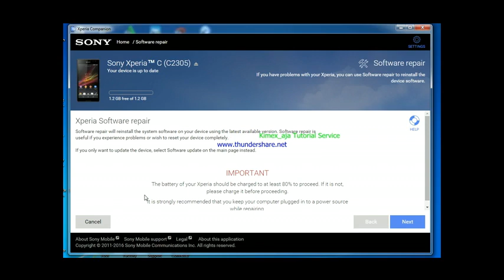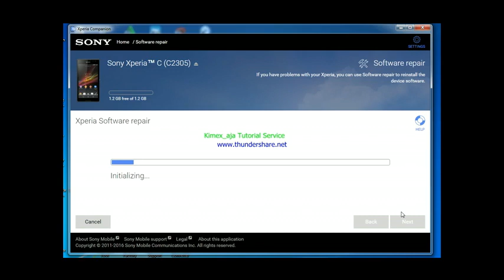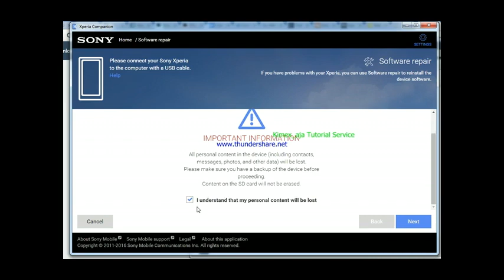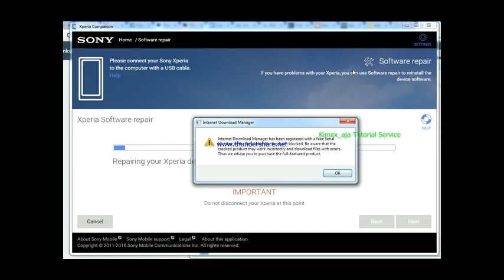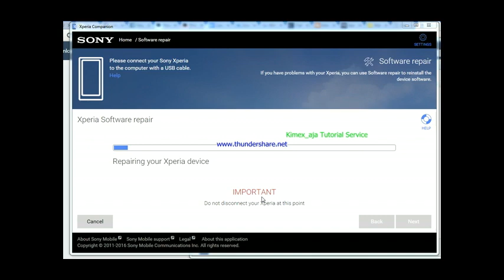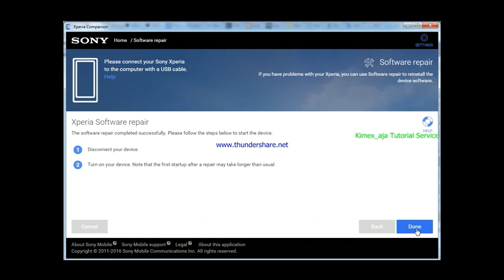Done Solved Sony xperia C (C2305) Bootloop With Xperia Companion